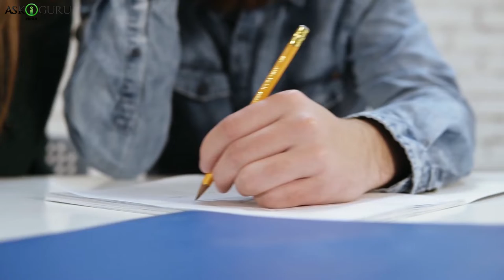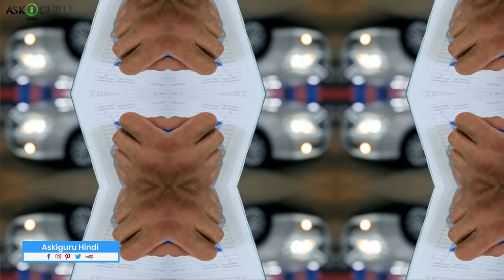आपके बच्चे को और भाषाएँ क्यों सीखनी चाहिए । WHY YOUR CHILD SHOULD LEARN MORE LANGUAGES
आपके बच्चे को और भाषाएँ क्यों सीखनी चाहिए। WHY YOUR CHILD SHOULD LEARN MORE LANGUAGES - ASKIGURU

Why your Child should learn more languages.Have you been ever wanting to pick up a new language to learn? It’s never too late! Children brains are dynamic and constantly active.आज के ज़माने मैं बच्चों  को 4 या 5 भाषा पता होनी चाहिए ,जिसमें हमरी क्षेत्रीय भाषा भी शामिल है,और इसकी वजह से बच्चों का आत्मविश्वास बढ़ता है और नई भाषा सीखने से बच्चों को नई चीजें सीखने मिलती है.बच्चों को अगर अभी से नई भाषा सीखते है तो उनका भविष्य में उनके प्रदर्शन में सुधार होता है और पढ़ने में सुधार होता है |